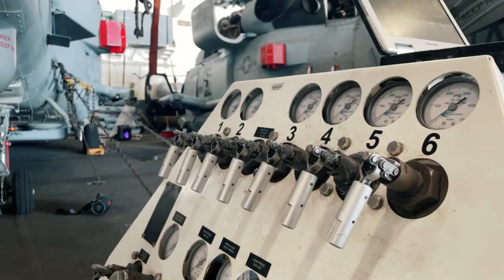USS Harry S. Truman's IM-4 Division in the Spotlight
A look at Truman's IM-4 division and how they contribute to the ship's mission. The Harry S. Truman Carrier Strike Group is on a scheduled deployment in the U.S. Sixth Fleet area of operations in support of naval operations to maintain maritime stability and security, and defend U.S., allied and partner interests in Europe and Africa.

*For a high-resolution download of this video, visit the Defense Visual Information Distribution Service (DVIDS) at this link:*